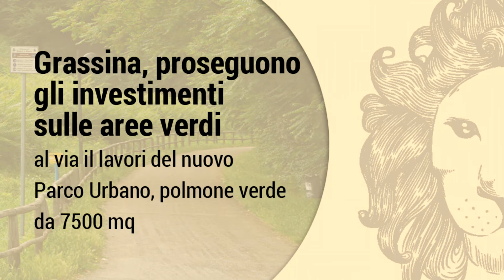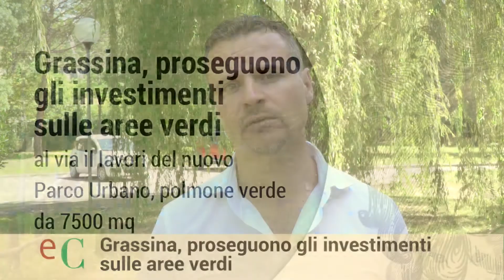Grassina, proseguono gli investimenti sulle aree verdi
Via i lavori del nuovo Parco Urbano, polmone verde da oltre 7500 mq. Nuove alberature, un’area giochi per i bambini, pedane in legno affacciate sul torrente Ema, percorsi benessere per tutte le età e uno spazio dedicato agli amici a quattro zampe.